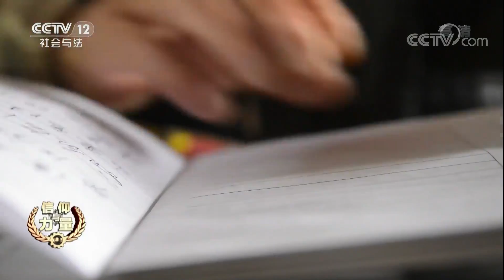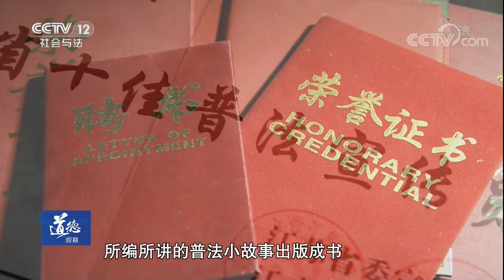《道德观察（日播版）》 20180311 信仰与力量——说唱人生普法路 | CCTV社会与法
本期节目主要内容： 前21年，他左手摇扇，右手敲鼓，评说王侯将相，描绘才子佳人；后36年，他四处奔波，风雨兼程，宣讲法律知识，播种法治信仰。